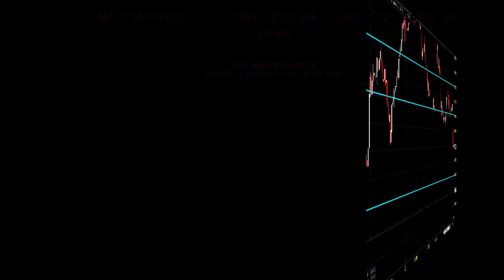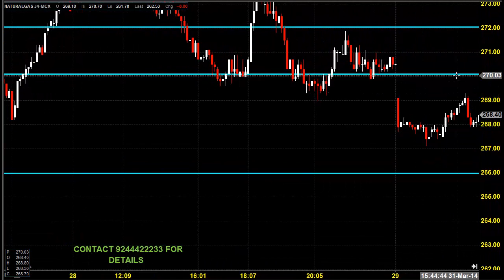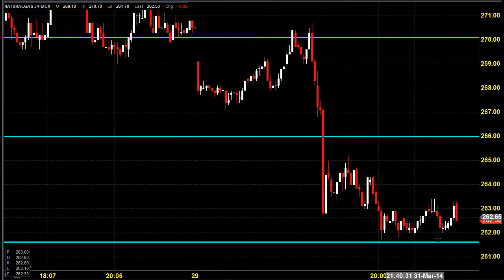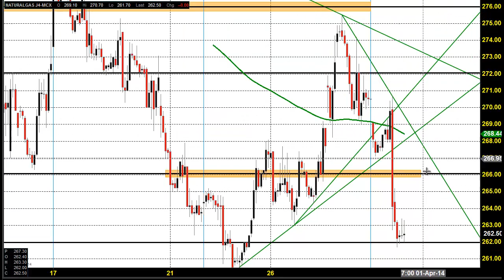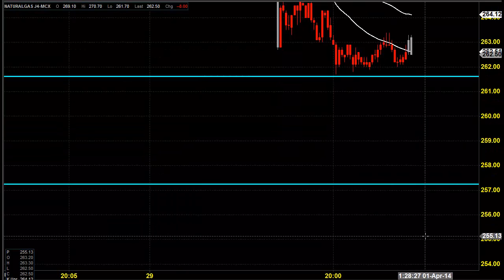MCX NATURAL GAS DAY TRADING ANALYSIS APRIL 01 தமிழ் CHENNAI TAMIL NADU INDIA